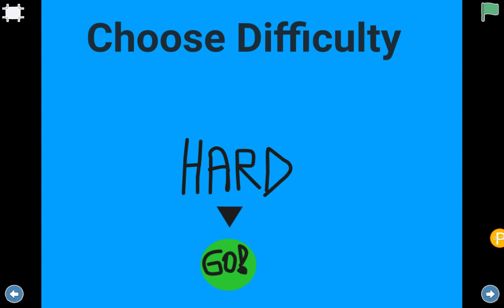Ping Pong (ScratchJr) Inspired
I made ping pong on scratchjr

inspired by @JackTheFairlyOddParentsFan